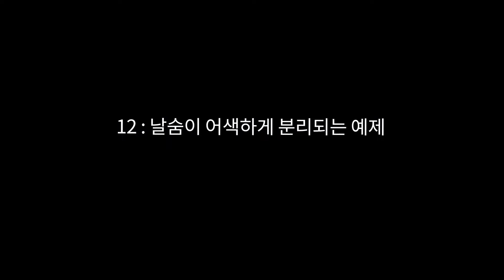숏텀패스 감정 음원(11-20번)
도서 '숏텀패스' 감정챕터의 11-20번까지 음원입니다.